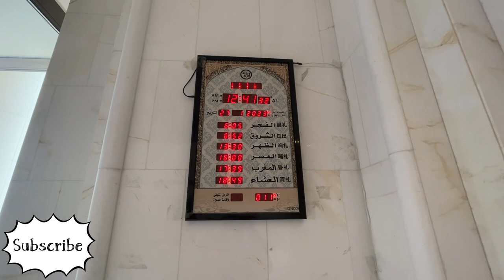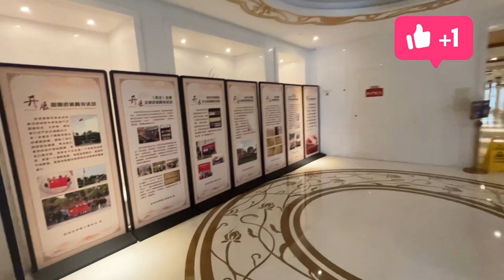Hangzhou Mosque. Friday prayer in Hangzhou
Hello Today I am going to take you Hangzhou mosque where you will see the beautiful mosque internal and external. It is very beautiful mosque in Hangzhou.